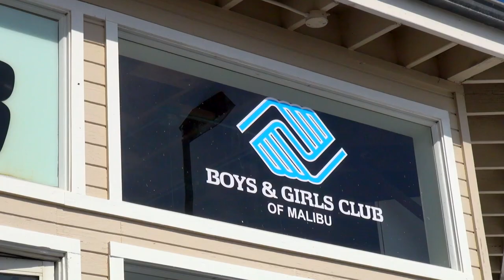2018 Global Happiness Day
For this year's 1/8/18 Global Happiness Day, we honored Adam Sandler for spreading the Happiness Bug with his comedic personality and movies and his contributions to charity.